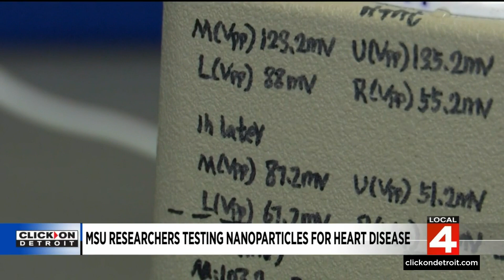Michigan State University researchers test nanoparticles for heart disease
Cardiovascular disease is a massive problem as it is killing nearly 20 million people around the globe each year. But researchers at Michigan State University are thinking very small about new ways to fight heart disease.